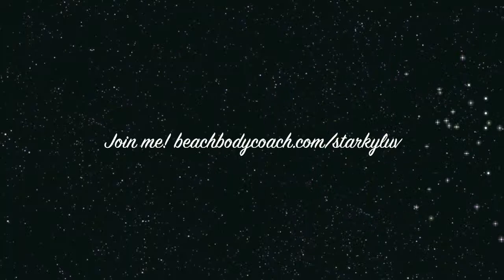FocusT25 Day 4 Ab Interval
25 minutes of ab work with Shaun T? It's as crazy and glorious as it sounds! But I made it through! I think I found my new ab workout!